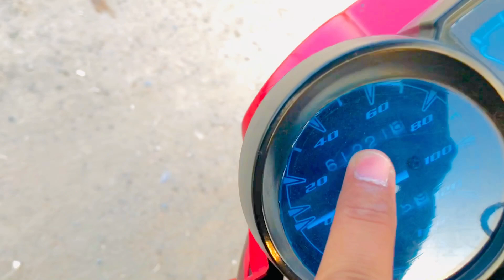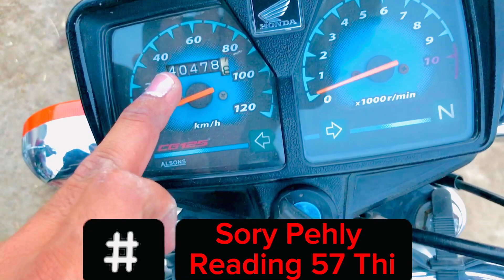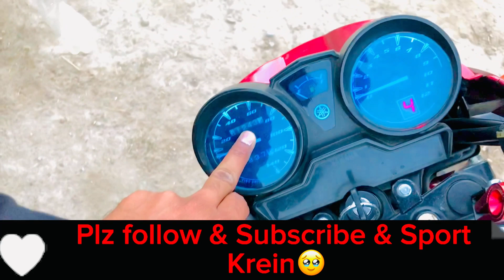Yamaha YBR vs Honda125😃 Ke Petrol Avarege Compition